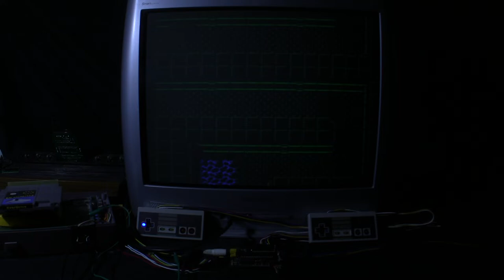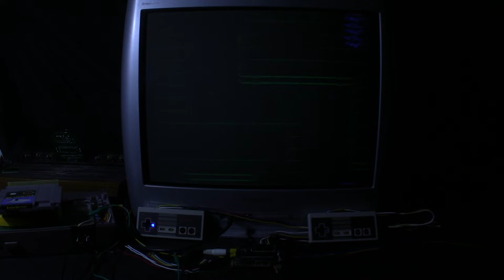[TAS Verified] NES Fester's Quest in 19:38.81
TAS created by ars4326. Publication